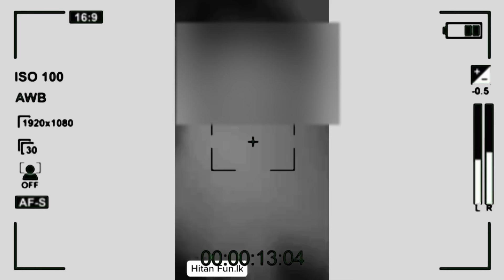ලොරි රථයක ගැටී මියගිය තරුණයන්ගේ අවසන් මොහොතේ ගත් මියයන වීඩියෝව මෙන්න..! Tik tok නිසා මියයන වීඩියෝව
⭕️ Our channel always brings you a lot of ideas and role models that you can take into your life. We bring you all these videos on YouTube subject to all the rules and regulations of YouTube. So we need a country full of values ​​from this channel  To create and create a group of good people in our country.

📍Follow My Instergram Page➡️Ushan Weediyagoda

📍Channel Since: 2019/01/09

📍Official Purpose
📍Offers

⭕️Contact On Ushan Vlogs  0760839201